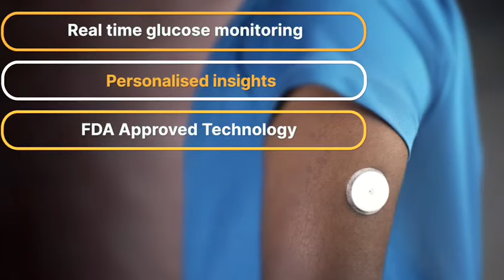Sugar.fit - Welcome Kit | Diabetes Reversal Program | besugarfit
BOOK a FREE CONSULTATION to know how you can reverse diabetes with sugarfit

Type 2 Diabetes is a condition that can be reversed with the help of modem tech and scientific breakthroughs. To enroll into a reversal program with us,